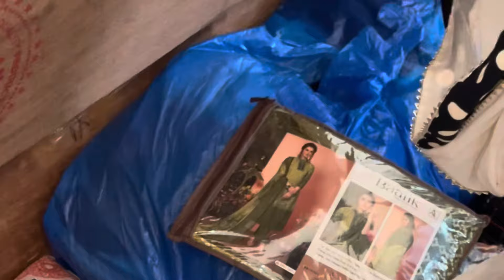बान्दर जिसा मुँह बना के बैठा है